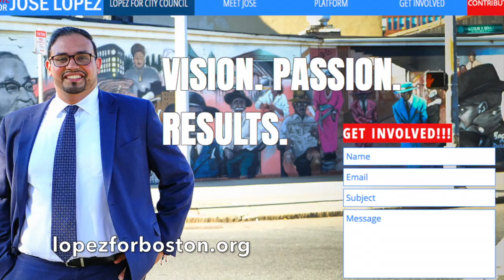Race for District 7: José López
As apart of the District 7 SuperVoter series, this community conversation event was hosted by Dudley Dough and the RoxVote Coalition on August 24th.

José. J. López, M.Ed., J.D, is a resident of Boston’s historic Roxbury community and an attorney at Avalon Law Offices, P.C. -- where he advocates for clients and their families on a host of civil and criminal justice issues which are common for all too many Roxbury residents. Jose has dedicated both his public and his private life and talents to serving our community's youth, families, elders, renters and property owners as an educator, advocate, attorney and every day citizen. Prior to graduating from Boston's Suffolk University Law School and becoming a "peoples' attorney", Jose taught US History to Roxbury schoolchildren for seven wonderful years (MLK M.S., Curley M.S. and English H.S.). As an innovative classroom teacher and education justice advocate, he co-founded TAGBoston, a progressive teacher-led organization for engaging educators in local, state and national education policy, sharing best teaching and learning practices, and involving students and community members in both. In March 2017, over 300 students, teachers and community members participated in TAGBoston's 7th annual free conference and workshops (held this year at Fenway H.S.).

To learn more about Mr. López’s platform

Filmed and Edited by David Corbie